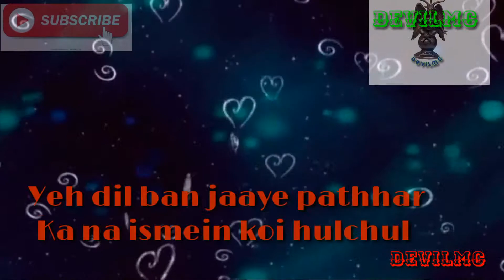shanm pe ha luta du whatsapp status by#DevilMC